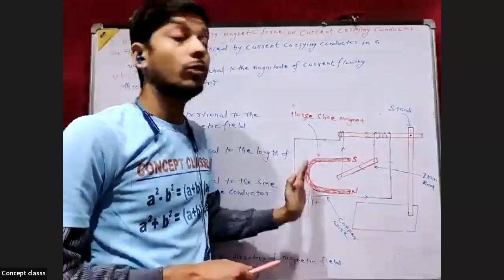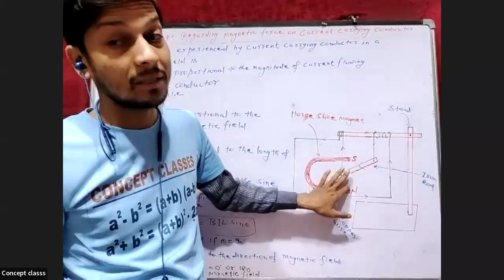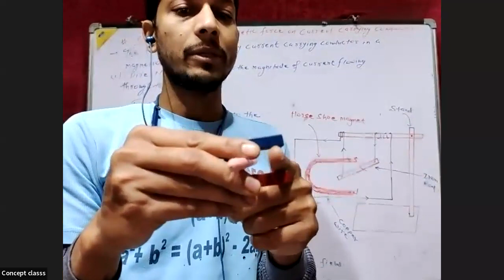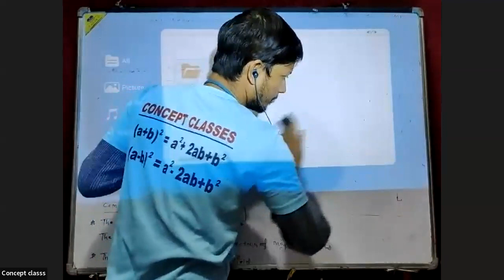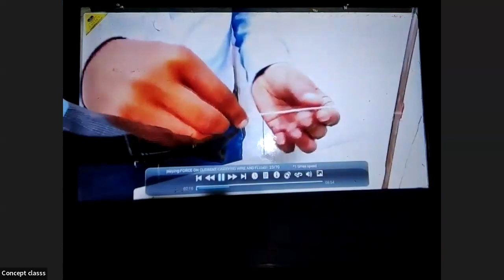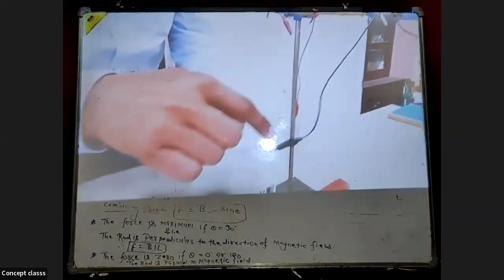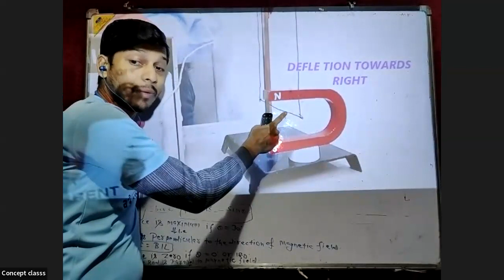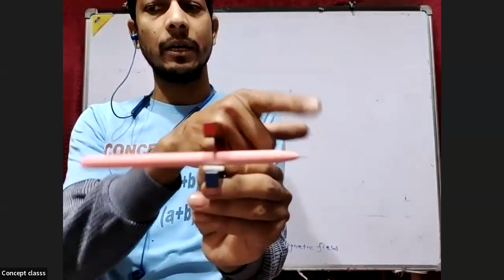Concept of Force on current carrying conductor